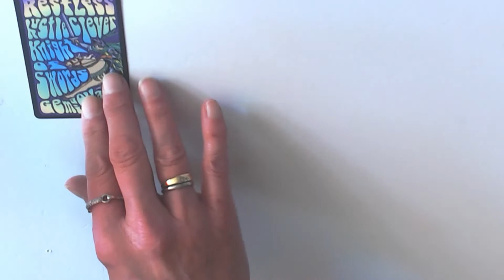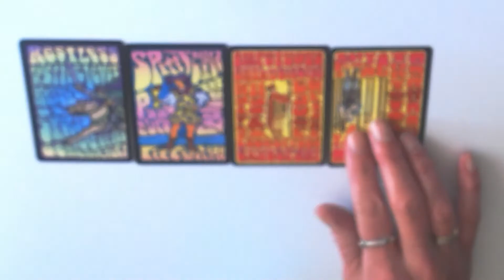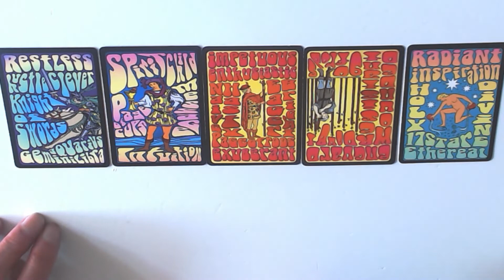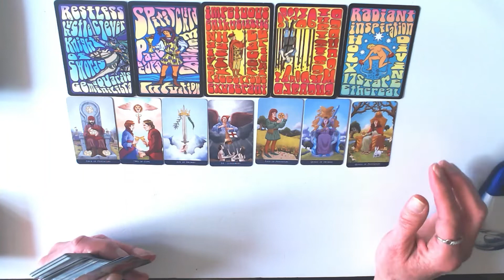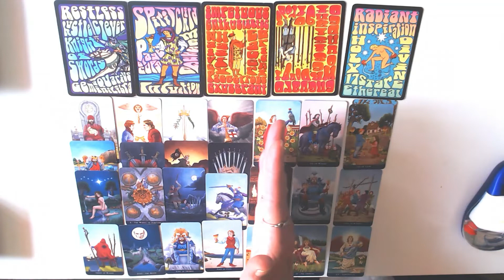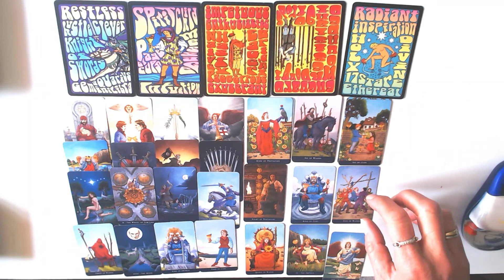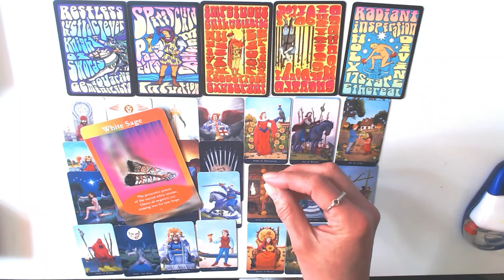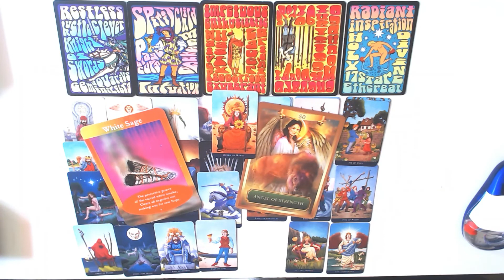CANCER 9TH TILL 15TH MAY 2022-SUCCESS IS YOURS!STAY DETERMENT!YOU WILL WIN!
GENERAL AND FINANCE READING COMBINED!

The choice of readings available are as follows:
10 to 15 minutes (4 card reading + oracle card)   €25.00
20 to 30 minutes  (see above) and the costs involved are €45.00
45 to 60 minutes  (see above) and the costs involved are €85.00